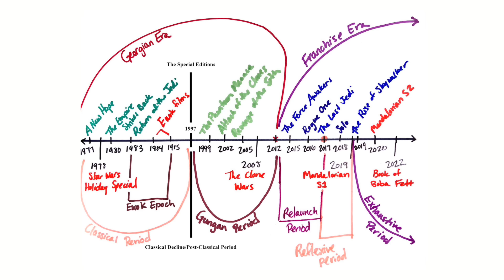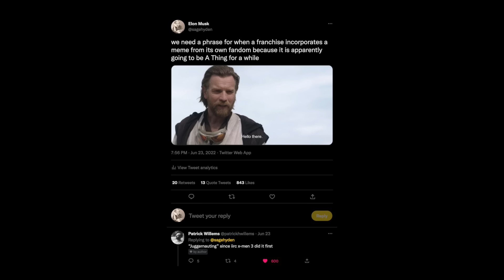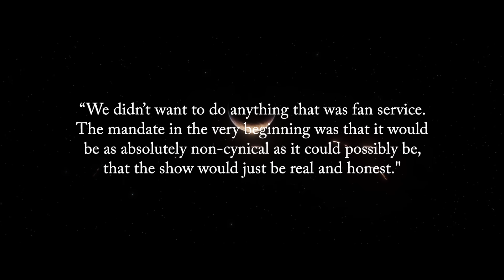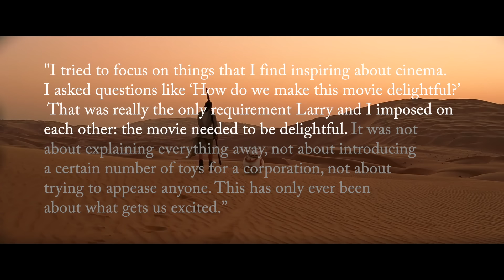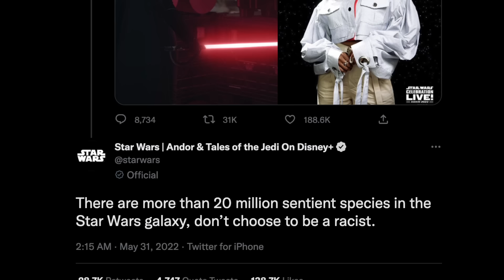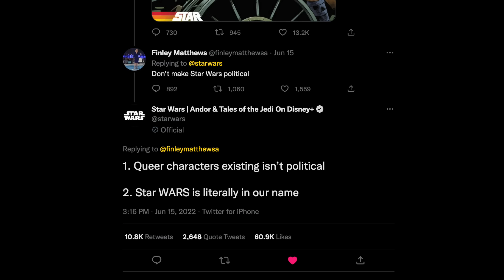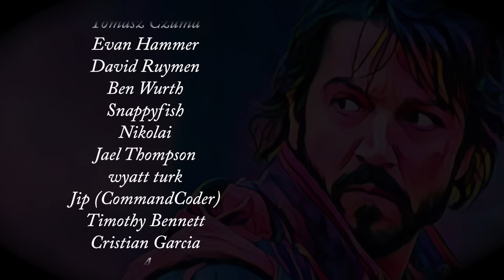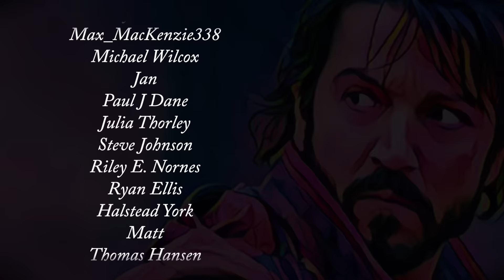Andor: Anti-f*scist Art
Get 4 months of NordVPN free with a 2 year plan

Asking the important questions in this one: Andor and/or Andor?
A look at some recent stah wahs trends and how Andor breaks them. And me.

Special (edition) thanks to Tricia Aurand.

00:00 Andor?
1:55 Fan Service
6:32 Anti-Fan Service
10:50 Craft
16:13 Apolitical Disney
23:00 Anti-capitalism
26:18 Anti-colonialism
30:06 Radicalization
37:27 F*scism is a Prison
44:21 Conclusion